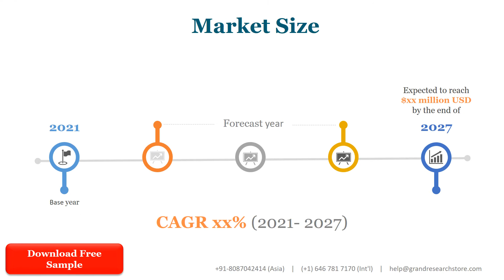Swarm Robotics Market Insights, Forecast to 2028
Swarm Robotics market is segmented by Type and by Application. Players, stakeholders, and other participants in the global Swarm Robotics market will be able to gain the upper hand as they use the report as a powerful resource. The segmental analysis focuses on production capacity, revenue and forecast by Type and by Application for the period 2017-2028.